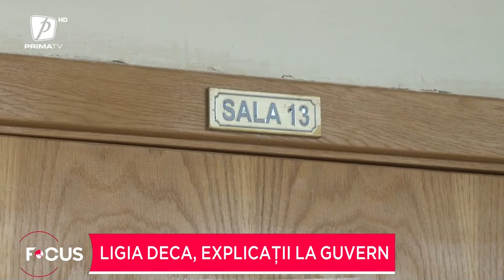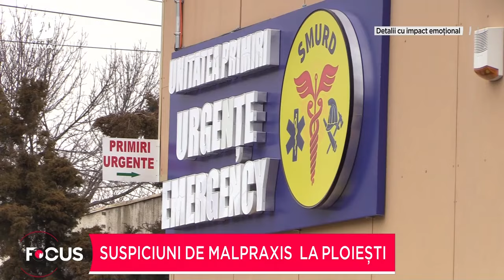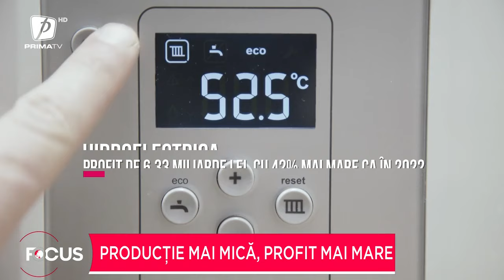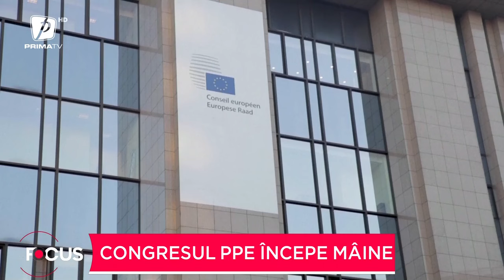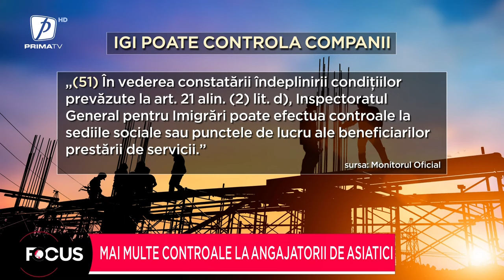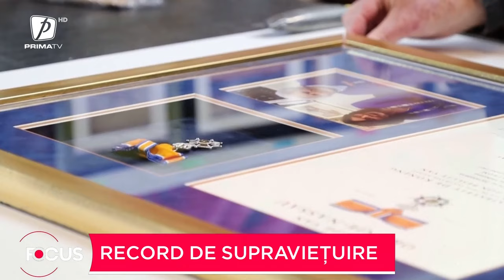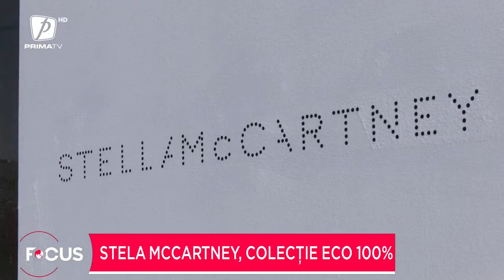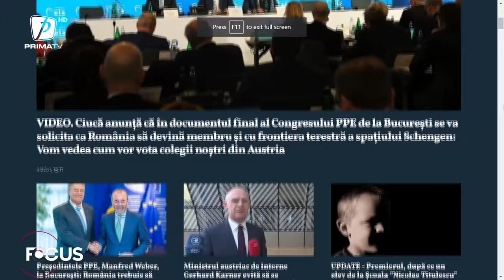Focus 18 - 5 martie